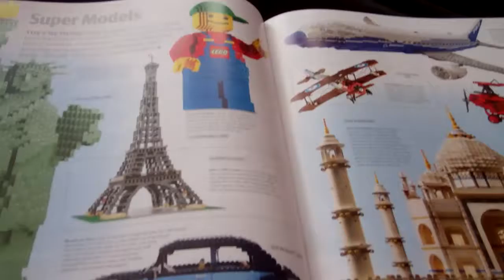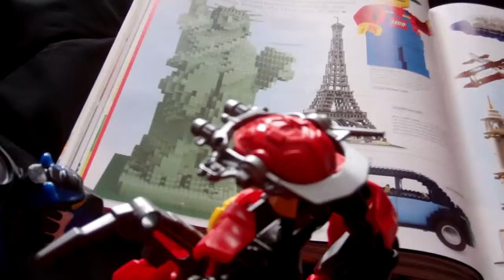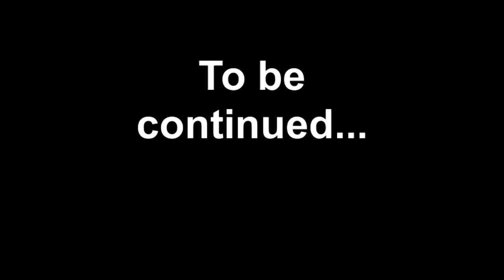S.H.A.D.E. Episode 2: Return of Karzahni, Part 1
The Dark Lord Karzahni escapes from the Negative Zone. Part 2 Will come soon. Enjoy!